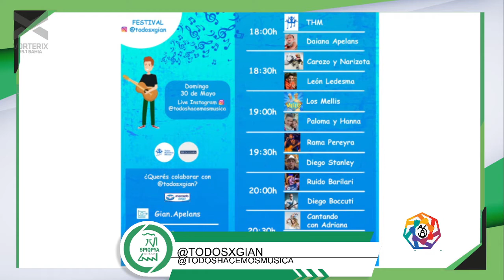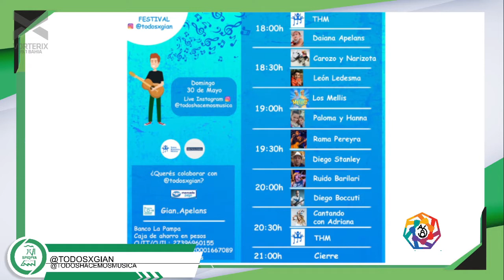Notimusic: Pablo Montenegro | Encolumnados | Vorterix Bahía